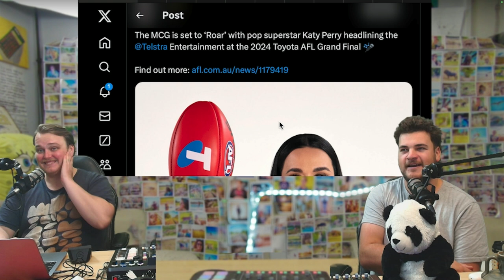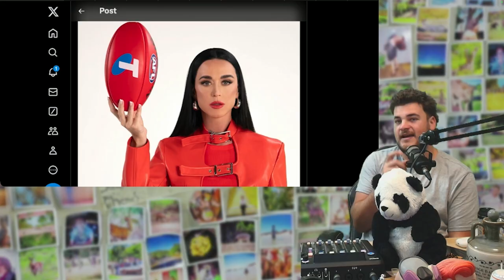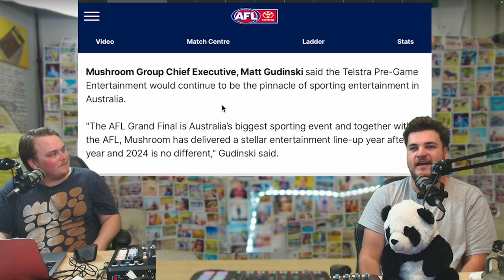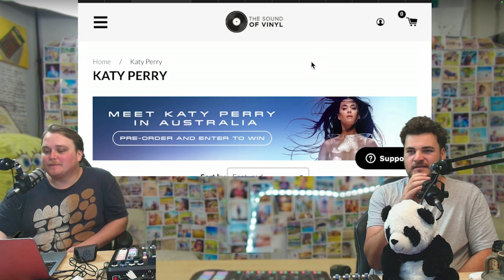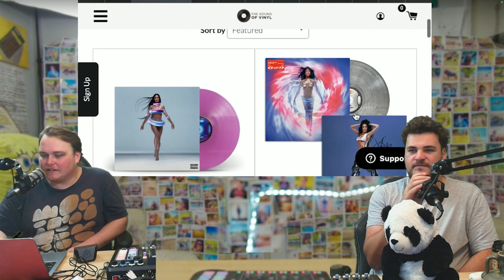Katy Perry is coming for the AFL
Katy Perry is performing at the AFL Grand final and we discuss what the show pays and what an event it is.